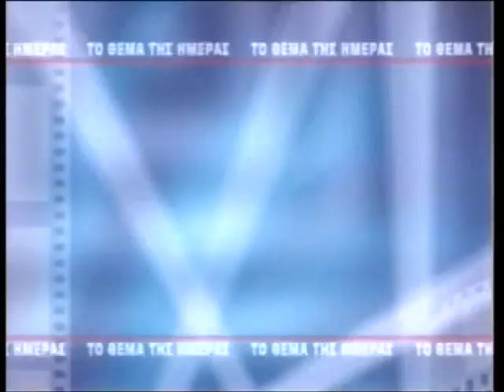TV10 - ΘΕΜΑ ΗΜΕΡΑΣ 19-3-2012